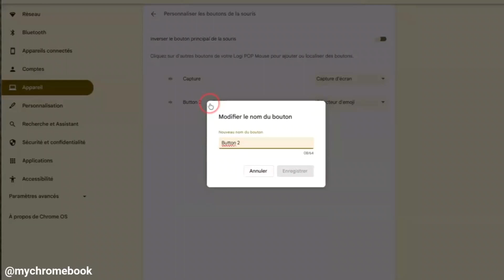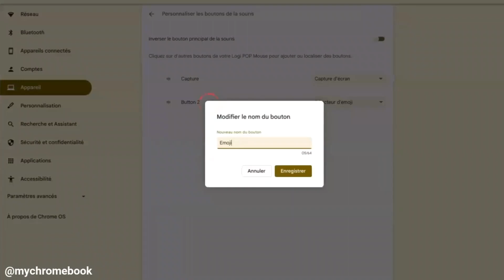ChromeOS: Comment Personnaliser les boutons de la souris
ChromeOS améliore encore la gestion des périphériques d'entrée et la prise en charge des boutons. Dans cette vidéo, vous pourrez comprendre comment affecter des actions à tous les boutons de votre souris, que vous en ayez deux ou 10.

Dans la version 120 de ChromeOS il sera encore nécessaire d'activer le flag: enable-peripheral-customization, puis suivez les étapes suivantes

1- Ouvrez les paramètres rapides de ChromeOS en cliquant sur l’heure en bas à droite de votre écran
2- Cliquez ensuite sur le bouton paramètres, représenté par une roue dentée
3- Dans la fenêtre paramètres, cherchez Appareil dans le cadre de gauche
4- Enfin, cliquez sur «Souris»
5- Il ne vous reste plus qu’a cliqué sur Personnaliser les boutons de la souris
6- Cliquez sur les boutons de votre «souris» pour ajouter ou localiser des boutons. Vous pourrez renommer le bouton et lui attribuer une action spécifique.